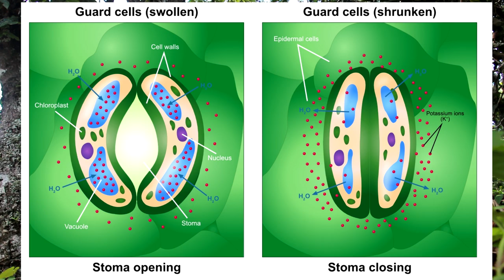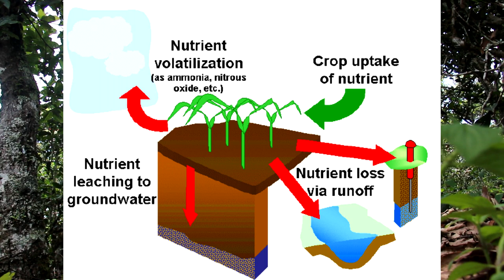Shade trees in the tea gardens: uses, advantages and drawbacks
An overview of the pros and cons of having shade trees in your tea gardens. I talk mainly about the ecosystem services provided as well as the potential drawbacks it can bring.

As usual in agriculture, there is no one size fit all solution, you have to properly understand your current agricultural system before deciding on what to implement.

Further reading:

Beer, J. (1987). Advantages, disadvantages and desirable characteristics of shade trees for coffee, cacao and tea. Agroforestry systems, 5(1), 3-13.

Belcher, B., Michon, G., Angelsen, A., Pérez, M. R., & Asbjornsen, H. (2005). The socioeconomic conditions determining the development, persistence, and decline of forest garden systems. Economic Botany, 59(3), 245-253.

McCulloch, J. S. G., Pereira, H. C., Kerfoot, O., & Goodchild, N. A. (1965). Effect of shade trees on tea yields. Agricultural meteorology, 2(6), 385-399.